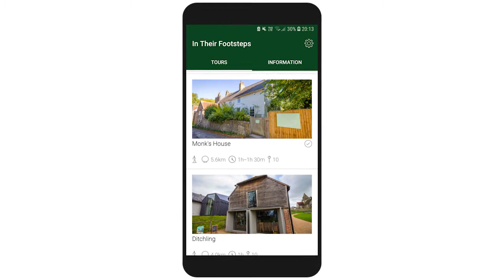Introducing...'In Their Footsteps' walking audio tour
'In Their Footsteps' is a new audio walking tour taking you through three iconic East Sussex cultural centres which have been home to poets, artists and artisans.

Search for 'In Their Footsteps' in the Apple store or on Google Play Store to download.